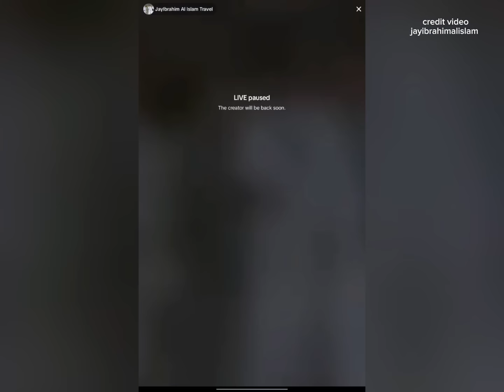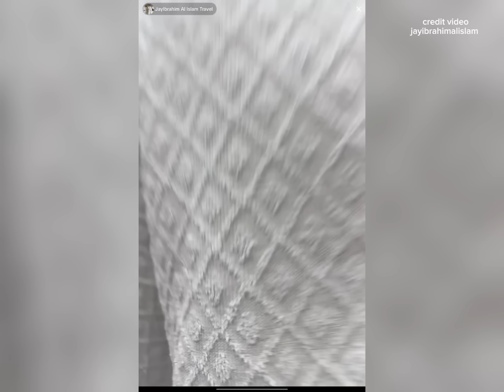Siti Nurhaliza Tunggu Dato K Untuk Bergambar Depan Kaabah Bersama Afwa & Aafiyah | part 3